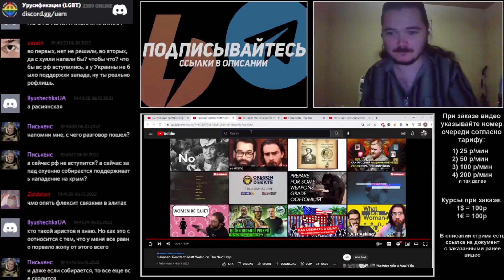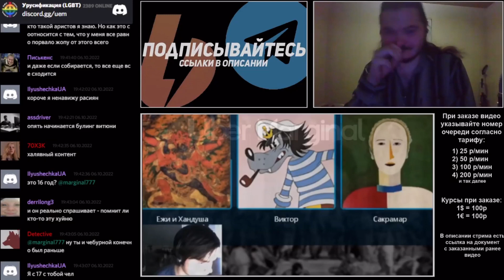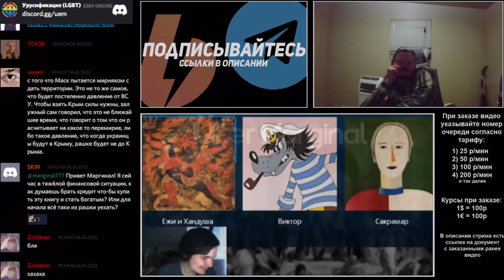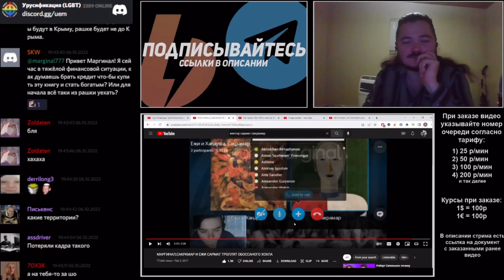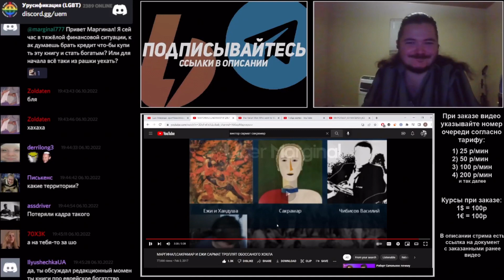Маргинал смотрит видео бесплатно (не кликбейт)